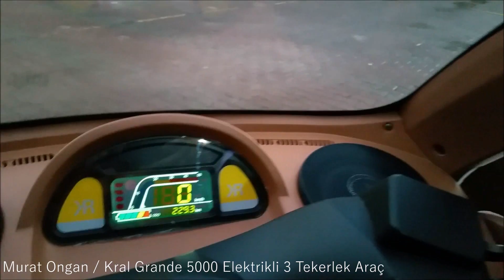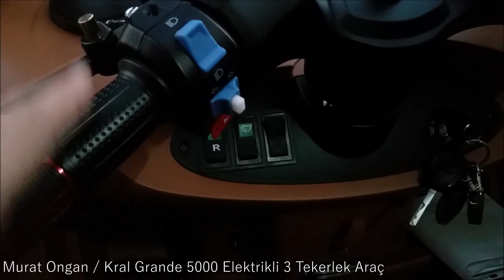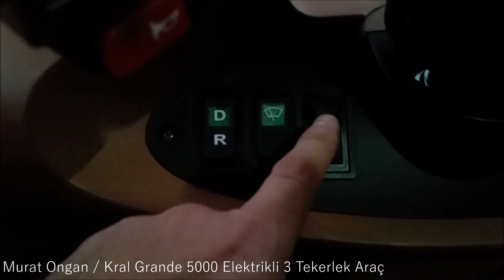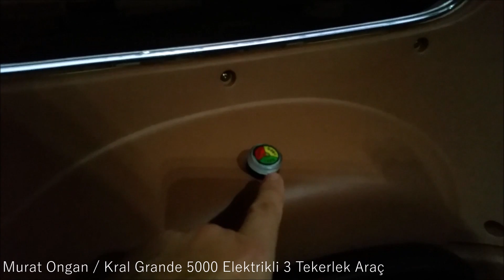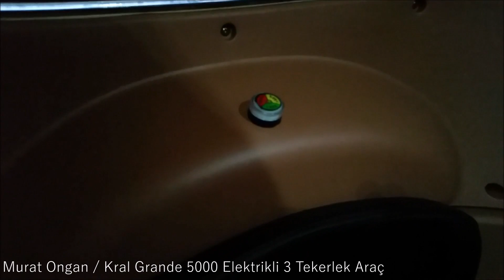Kral Grande 5000 / 7000 Tanıtımı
Kral Motor'un ithal ettiği 3 tekerlek sınıfında elektrikli bir araçtır. 2,5  Kişi rahatlıkla binebilmektedir. Büyük Şehirlerde şehir içi trafik sorununa çözüm olarak üretilmiştir.

Tefal 6.6 Bar Buhar Basınçlı Ütü Kutu İçeriği Videosu

Tefal Buhar Basınçlı Ütü Nasıl Kullanılır Videosu

Tefal Buharlı Ütü Kireç Temizleme Videosu

Sinbo SSM 2513 Tost Makinesi Özellikleri

Anker Eufy 11S Akıllı Süpürge Nasıl Kullanılır ve Kutu İçeriği

RKS RS3 Pro Bisiklet Havadan Takip Edildi

RKS RS3 Pro Elektrikli Bisiklet Detaylı Anlatım

Elektrikli Araba Kral Grande 5000 / 7000 Tanıtımı

Yerli milli otomobil
Yerli milli elektrikli oto
Yerli elektrikli otomobil
yerli milli elektrikli araba
yerli araba
yerli elektrikli araba
yerli milli araba
elektrikli araba
elektrikli 3 teker araba
elektrik az yakan araba
en az elektriki yakan araba
en küçük elektrikli araba
en az elektrik yakan en küçük araba